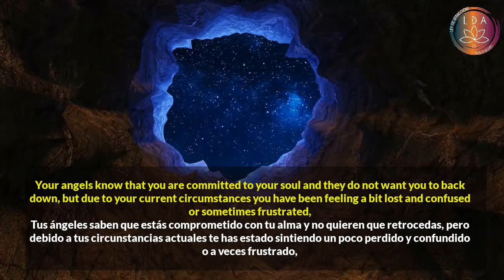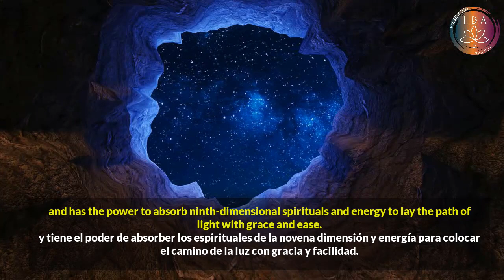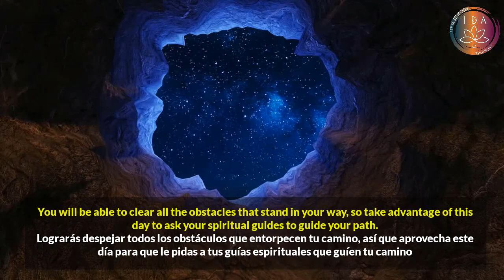ES HORA DE CONECTARTE CON LA ENERGÍA MÁGICA DEL UNIVERSO